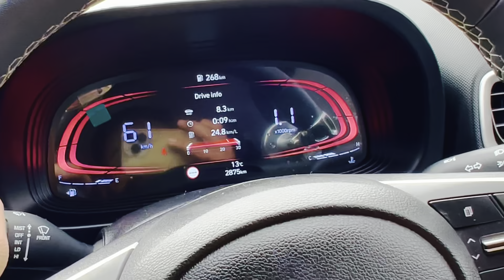ਅੱਜ ਚੱਲੇ ਆਪਣੇ ਪਿੰਡ western pendu 855